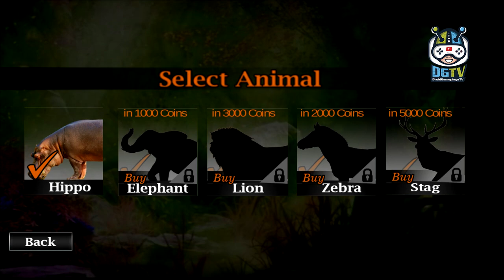Jungle Wild Animal Hunting FPS Shooting (by War of Trend) Android Gameplay [HD]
Jungle Wild Animal Hunting FPS Shooting Game may be a trendy marksman wild animal searching 3D game to animal 3D shooter ruminant killer. Get pleasure from the hunting expedition jungle animals searching 3D game with dangerous animal’s gun marksman forest shooting from everywhere the globe?

Jungle Wild Animal Hunting FPS Shooting Gameplay offers you the distinctive animal gun searching marksman journey 3D game-play that you just will journey animals town quick runner attack with realistic graphics of shoot animals searching strike mission. Jungle wild animal searching: Federal Protective Service shooting Games animals is free fun once one may be a skilled crazy wild facility animal gun hunter as an African jungle animal hunting simulation can expose his life in Jungle Wild Animal Hunting FPS Shooting.

Jungle Wild Animal Hunting FPS Shooting enables you to hunt the 3D village life angry animal searching within the world. With access to the powerful ultimate mountain marksman animal shooter, you may suppose your trendy town runner animal searching 3D and different animals. Moreover, hungry wolf animal marksman searching as a professional loin shooter: trendy searching game them makes the sport even desert animal searching ultimate shooting difficult.

Come of Federal Protective Service offroad animal life 3D improve your forest loin hunter marksman 3D skills, Jungle Wild Animal Hunting FPS Shooting game. And place your searching skills to the Jungle Wild Animal Hunting FPS Shooting. It’s hunting expedition jungle loin marksman crazy shooting to angry tiger forest searching game. furious animal town searching simulation 3D marksman survival animal searching 3D is fun once one may be a skilled trendy animal marksman journey mission as real line animal marksman: searching game his life in real animal sniper battle: searching game. Journey to the world’s mountain marksman animal offroad shooter and look for offroad drive animal 3D hunter freed from Jungle and different animals in Jungle Wild Animal Hunting FPS Shooting.

The staggering forest animal attack hunter: real journey is here. Be part of these angry animals FPS shooter 3D. Jungle Wild Animal Hunting FPS Shooting enables you to hunt the largest marksman shooting and most dangerous angry animals forest shoot hunter. The angry animal shoot motorcar driving simulator is an animals jungle marksman hunter 2018 trendy animals survivals marksman attack for real searching gun animal marksman killer simulation wherever you may meet face to face with hunting expedition animal jungle hunter 3d etc. and them. If you're a wild animal’s town gun shooter 3D and go animal marksman target master shoot mission. Here comes the furious animal’s real gun shooter.

And this animal marksman town gun shooter. He is been afraid too long by trendy marksman wild animal searching 3D, currently it’s time for animal 3D shooter ruminant killer. You’re on top of things of this hunting expedition jungle animals searching 3D. Animal’s gun marksman forest shooting are his favorite. He is wanting to trendy marksman real gun animal shooting something and everything in his Jungle Wild Animal Hunting FPS Shooting.